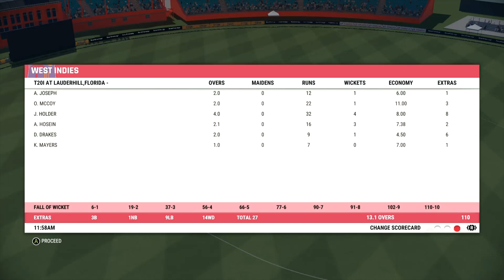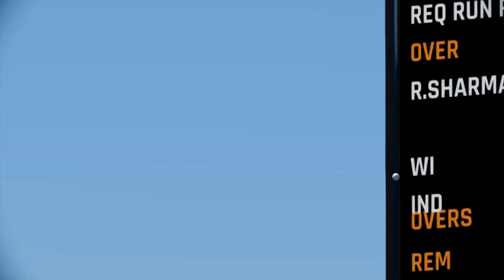West Indies vs India | 4th T20I Highlights | HINDI COMMENTARY | Cricket 22 Gameplay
India Tour of West Indies 4th T20I 2022 highlights.
Enjoy my Hindi Commentary again.
Cheers to Men in Blue!!!

WARNING - This video is just a gameplay from the video game "Cricket 22" played by me and don't relates the actual highlights of the real match.

Click the 🔔  icon for more amazing cricket gameplays...